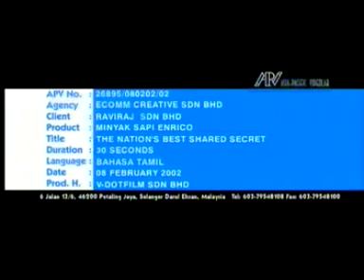Enrico's Ghee Adv 2002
Enrico's Ghee TV Advertisment